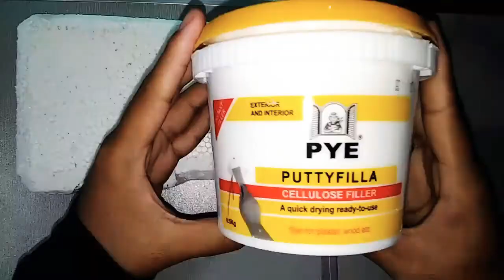DesignTech: Footrest (ARAFAH NASYWA)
STE 3620 TUGASAN 1
(ARAFAH NASYWA BT ARUDDIN)